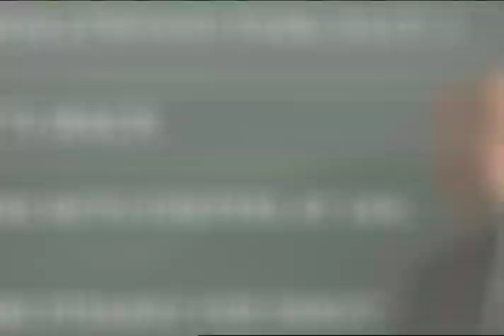BHP Daily Report Card - June 21, 2012